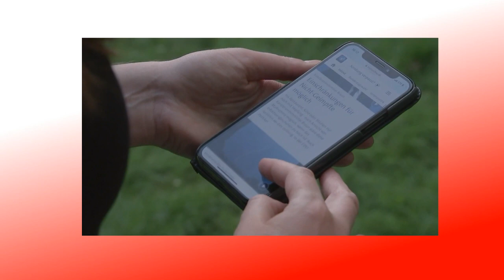Corona Impfzwang in Deutschland 2021 | wie sieht es in Polen aus?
Herzlich willkommen auf meinem Kanal ausgewandert nach Polen.
Die Nachrichten mit Corona, Covid-19 reißen in Deutschland einfach nicht ab. Erst war die Aussage das Kinder unter 12 nicht geimpft werden sollen und jetzt ist der Kurs bereits auf Zwangsimpung. Wer sich nicht Zwangsimpfen lässt der ist in Deutschland nichts mehr wert und stark in seinen Grundrechten eingeschränkt.
Wollt ihr euch das wirklich noch länger gefallen lassen? Spielt ihr bereits mit dem Gedanken raus aus Deutschland... auswandern nach...?
Hier in Polen haben wir kein Impfaktionsschutzgesetz und das nicht tragen der Maske wird hier nicht bestraft. Solltet ihr ein Mandat bekommen geht ihr hier zu Gericht und dieses wird fallen gelassen.
Wenn ihr nach Polen auswandern wollt, dann ist dieser Kanal euch behilflich.
Träumt nicht euer Leben sondern lebt euren Traum.
Wir haben bereits einige Freunde davon überzeugt nach Polen auszuwandern und es werden immer mehr die es ins schöne Polen verschlägt.
Ihr spielt bereits mit dem Gedanken der Corona Politik und der Zwangsimpfung zu entkommen und wollt sicher und Glücklich leben? Dann wandert nach Polen aus. Ich lebe seit Juli 2018 in Polen und habe keine Sekunde bereut.
Im Video verlinke ich euch noch einmal mein Video: "ich stelle mich bei euch vor" und erzähle mein Auswanderungsgrund nach Polen.
Am 8. August 2021 um 15:00 Uhr mache ich einen Live Stream hier auf YouTube zum Thema auswandern nach Polen. Wenn ihr Lust habt einfach nur zuzusehen oder habt Fragen, diese Können im Live Chat gestellt werden oder ihr wollt Live mit reden, alles ist möglich.

►ÜBER MICH
Mein Name ist Francisco und ich möchte euch das Land Polen und die  Stadt Lublin etwas näherbringen. Es gibt so viele schöne Dinge, die jeder Urlauber einmal hier besuchen sollte und diese wollen wir euch mit unseren Videos zeigen. In den Videos stellen wir euch nicht nur die Stadt Lublin vor, denn es gib so viele schöne andere Städte in Polen die wir euch nicht vorenthalten möchten.
Ihr könnt mich auch auf Facebook besuchen kommen denn dort sind viele Bilder und auch einige kurze Video Clips über Polen.

Wir wollen euch in den folgenden Videos folgende Themen zeigen:
• Freizeit in Polen. Wir zeigen euch die schönsten Plätze in Lublin
• Ihr seit schon nach Polen ausgewandert und habt Fragen?

beste Grüße aus Lublin
Franek